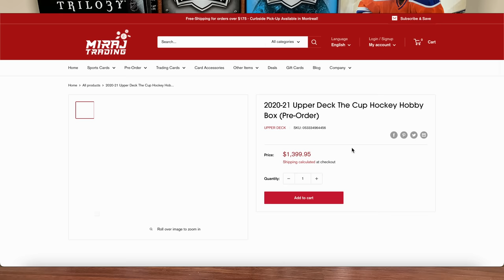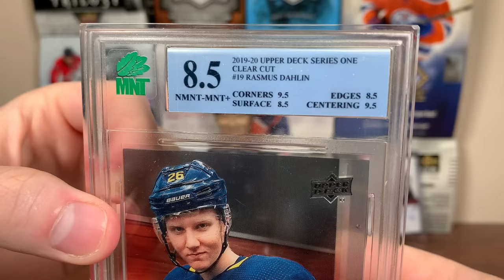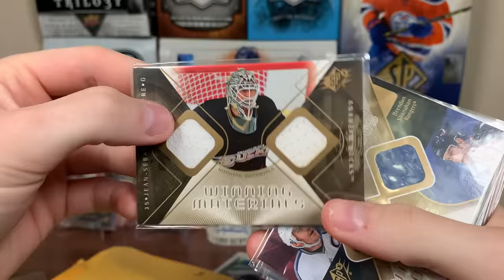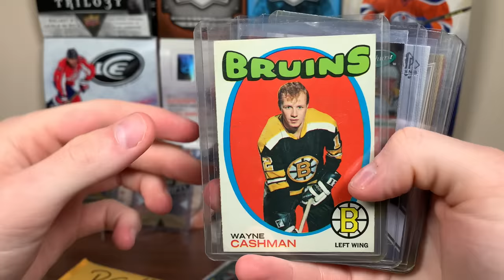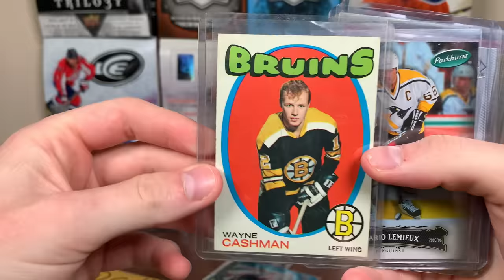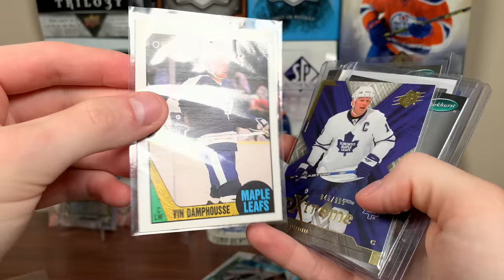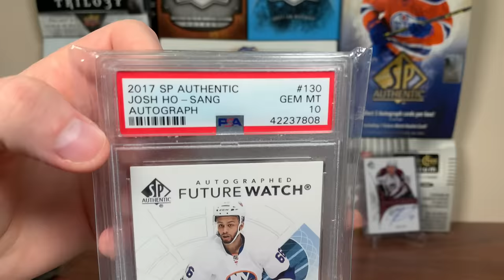this is becoming a big issue... (my bad)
Here is Mail #114 featuring some a large package.

zeeree
Canada